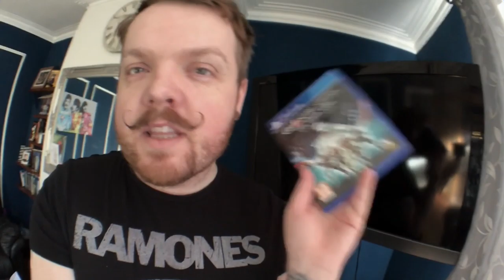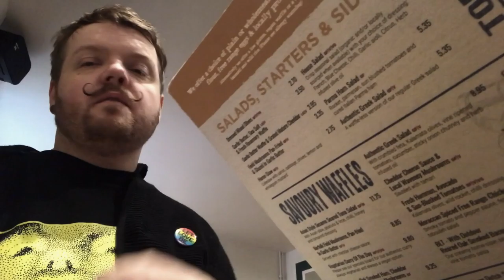Pete's 36th Birthday (Directors Cut)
After Pete's 36th birthday failed miserably, Lucy insisted Pete has a redo and over the space of a week this new birthday video was filmed.